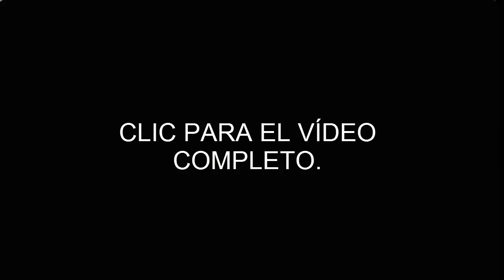CAIDAS FAILS EN EL GYM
HOLA ESPERO QUE LES GUSTE
CLIC PARA EL VIDEO COMPLETO